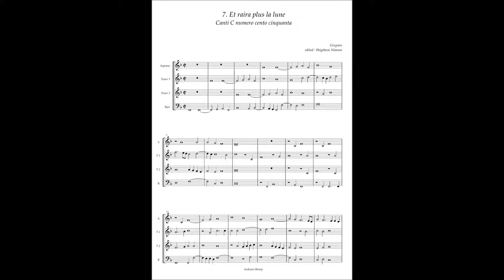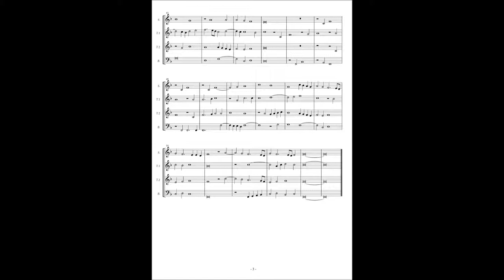Canti C No 7 Gregoire "Et raira plus la lune"